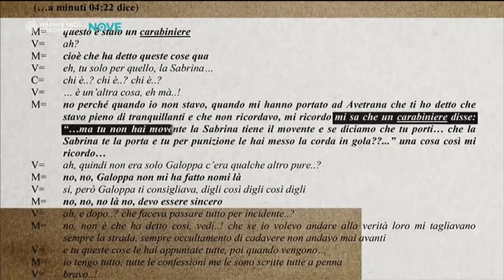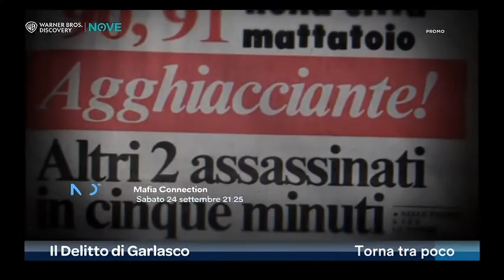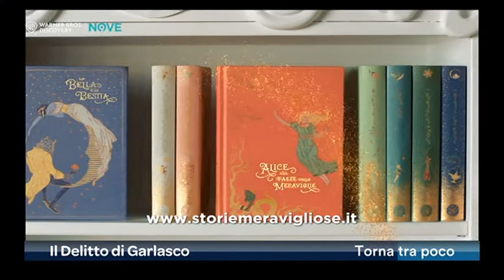Il Delitto di Avetrana